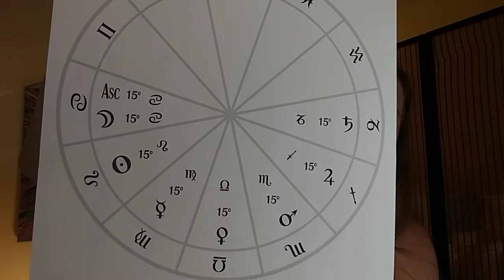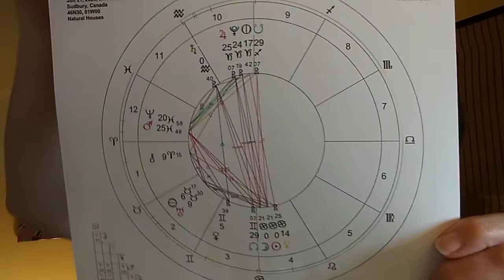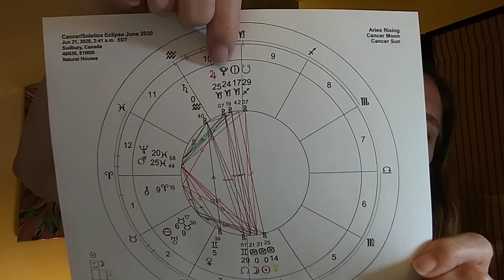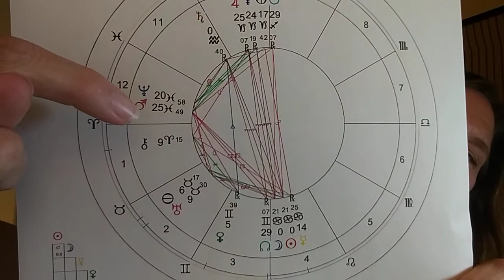Solar Eclipse in Cancer Inconjunct Saturn - Birthing Pains - Astrology for June 17-23, 2020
This week, immediately following Mercury's Retrograde Station in Cancer, we have the Solstice as the Sun enters Cancer, AND a Solar Eclipse at 0 degrees Cancer.
This is the second of three eclipses this season and the last eclipse in Cancer for many years.
This is a most potent eclipse.  Saturn in Aquarius makes an exact Inconjunct/Quincunx to the Eclipse point. This is energy that requires adjustment, trial and error,  a willingness to see our blind spots.
Check out the video for the details including what areas of life will be impacted for each sign.